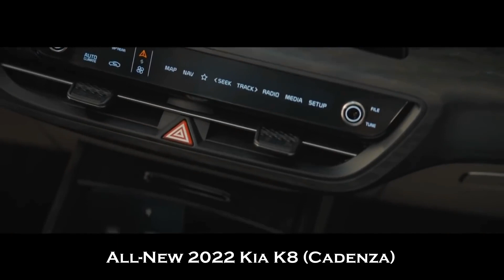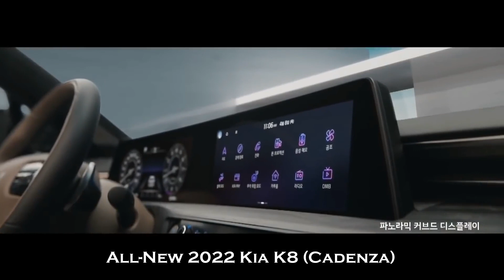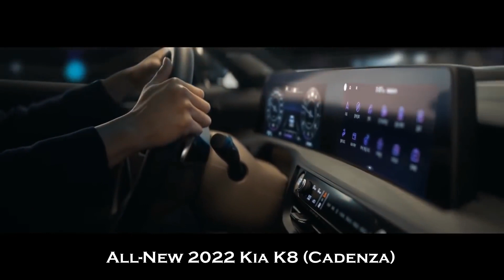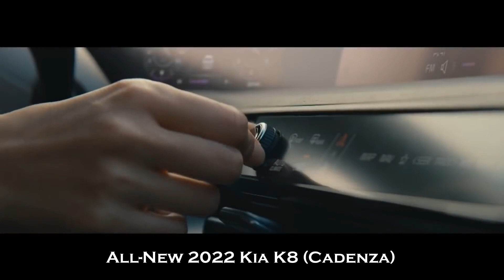UPCOMING Kia K8 Large Luxury Sedan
Hey Guys, Here's The Official Look of The All-New Kia Cadenza's Successor, 2022 Kia K8 - Large Luxury Sedan! Checkout Interior, Exterior Design, Updates, Changes, Hi-tech Features, Safety System and Other Things About This Large Sedan in This Video. Kia has revealed the full details on the K8 large sedan that replaces the Cadenza also known as a K7 in some markets. Kia spokesperson told us that K8 won't come to the United States. It's not much of a surprise as the automaker is dropping both the Cadenza and larger K900 in our market after 2021 due to poor sales. While sedans are still popular in some parts, here they continue to lose out to SUVs and pickup trucks in the popularity rankings. The K8 measures 197.4 inches in length, making it 0.7 inches longer than the Cadenza. It's also based on a front-wheel-drive platform, just like the sedan it replaces, but is being offered with all-wheel drive as standard. An 8-speed automatic is also standard. Three powertrains have been announced: a 1.6-liter turbocharged inline-4, 2.5-liter inline-4, and 3.5-liter V-6. The V-6 is the most powerful, offering 296 hp and 265 lb-ft of torque, and there's also a natural-gas version of this engine. The K8 represents the first iteration of a new design language Kia will introduce across its future lineup. There are similarities in the design to the Ford Fusion up front while the profile of the fastback roof looks similar to the last Jaguar XJ. There is also a frameless version of Kia's signature tiger nose grille, and fans of the brand will also notice the new iteration of Kia's logo, which is being used for the first time here. The interior has a design that looks like something you normally find in a luxury vehicle. Warm, natural hues are joined by high-tech elements like a curved display formed by two 12.0-inch screens, one for the instrument cluster and another for the infotainment. Premium touches include an available 14-speaker Meridian audio system, real wood accents, and a comfort driver's seat. You'll also find the latest in electronic driver-assist features including automatic emergency braking with cyclist and pedestrian detection, traffic sign recognition, a surround-view camera, and a remote parking feature where the driver can maneuver the car from outside the cabin coming in india ev car

What are your thought on this large luxury sedan? autoadTV​ Kia​ K8​ #2022​ #2021

▬▬▬▬▬▬▬▬▬▬▬▬▬▬▬▬▬▬▬▬ autoad TV is your one stop destination for getting info about every new car released in globe. We deliver a great mixture of automotive content including latest car walkaround, review, teaser of new revealed car, etc. that would help you increase your knowledge and entertainment at same time!